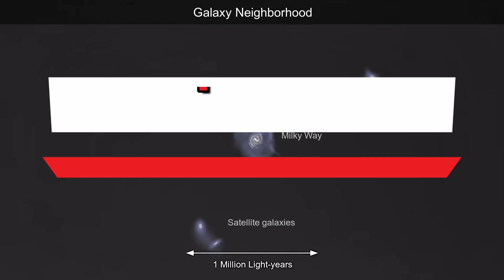The Big Bang Never Happened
Today video topic = The Big Bang Never Happened

About video topic = in this video i will show you that our big bang was never happen in the universe by ( roger pansore )